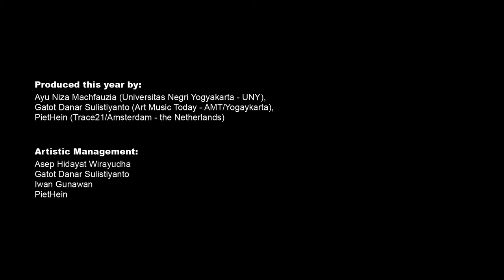Abizar Algifari Saifullahir - Geh Opat (2016) // October Meeting 2016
Abizar Algifari Saifullahir - Geh Opat
for Piano and Vocal

Karya ini menggunakan instrumen piano, triangle dan empat vokal yang  terdiri dari dua Sopran dan dua Tenor. Suara 'Noise' yang sering diabaikan   merupakan bahan utama untuk mengolah karya ini. Karya ini menuntut ekspresi kepada setiap pemain yang memainkannya. Interpretasi pemain terhadap setiap kata yang ada di karya ini merupakan keunikan dari karya   ini. Karena setiap orang yang memainkannya pasti akan berbeda dalam memaknai suara yang akan dikeluarkannya. Karya ini banyak menggunakan feeling setiap pemain dalam menentukan ketukan.
Karya ini merupakan hasil seleksi dewan juri.
This piece uses a piano, triangle, and four vocals consist of two Sopranos and two Tenors. The noise emitted from these instruments is often ignored, and that's why it is chosen as the main idea to work on this piece. The players are required to perform this piece expressively because the highlight is the interpretation of each word provided. The beats of this piece will be performed by each individual's intuition. Every player has a different grasp of meaning when it comes to producing sound.

Vocalista Harmonic, cond. Athitya Diah Natalia M.
Athitya Diah Natalia M. (Soprano)
Theresia Andari Kewa Ola (Soprano)
Andre Marcel Toisuta (Tenor)
Bagus Satrio Utomo (Tenor)
Rachel Monica Silaen (Piano)

Video ini diambil dari dokumentasi agenda October Meeting 2016 yang diselenggarakan di Lab Karawitan Universitas Negeri Yogyakarta.
This video was taken as documentation of October Meeting 2016, held in Karawitan Lab. Yogyakarta State University (UNY).